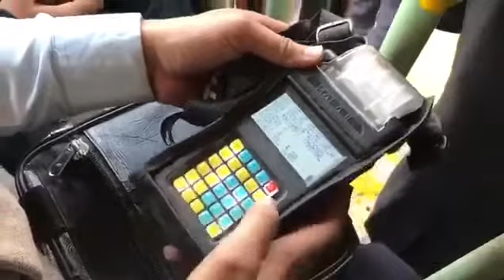Common Mobility Card for Metro & Buses, acceptable from today in Delhi - Jan 8, 2018